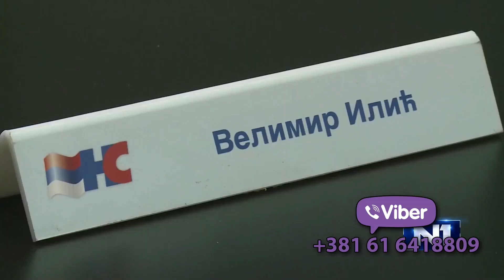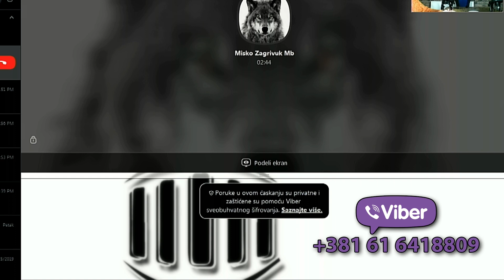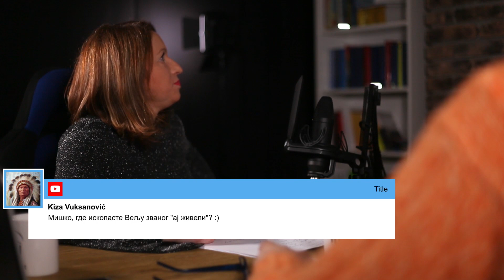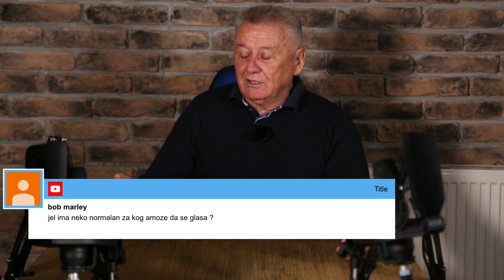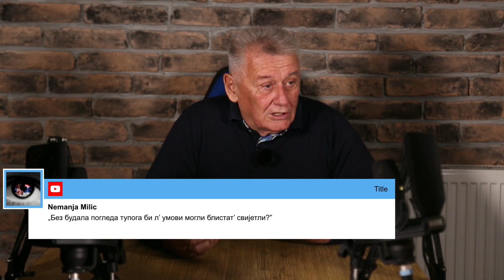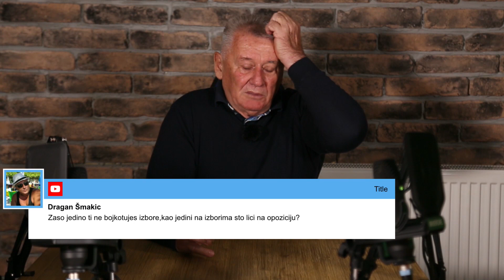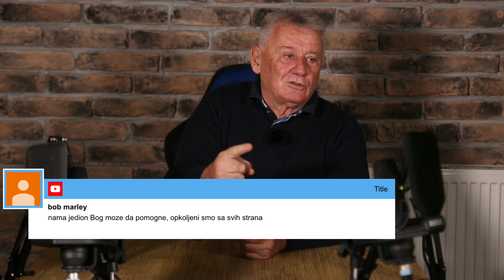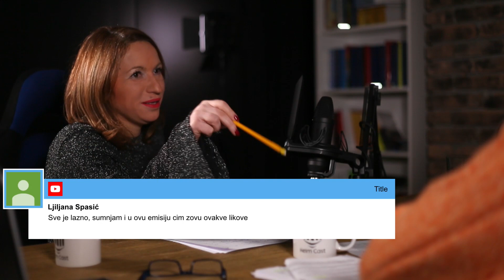Evropa i migranti su smrt za Srbiju! - Velimir Velja Ilić - Nedelja Ponedeljkom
Gost druge emisije Nedellja Ponedeljkom bio je Velimi Ilić a zlatnui Šipurak dobio je Siniša Mali za svoj  lik i delo.

Autori i voditelji Olivera Milivojčević i Marko Stolica